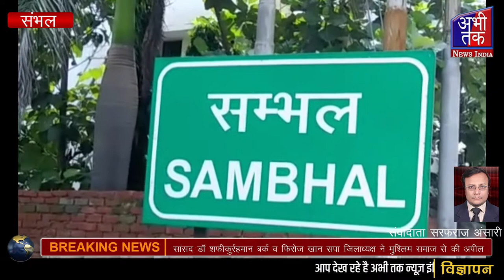सांसद डॉ शफीकुर्रहमान बर्क़ व फिरोज खान सपा जिलाध्यक्ष ने मुश्लिम समाज से की अपीलAbhi Tak News